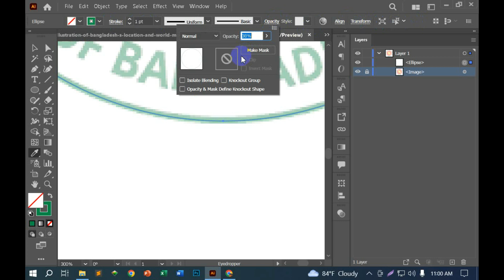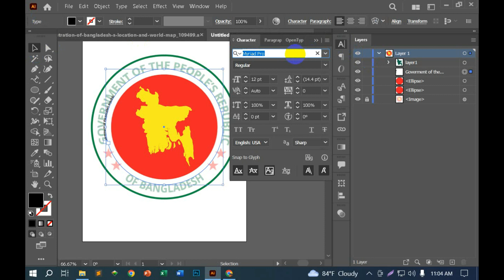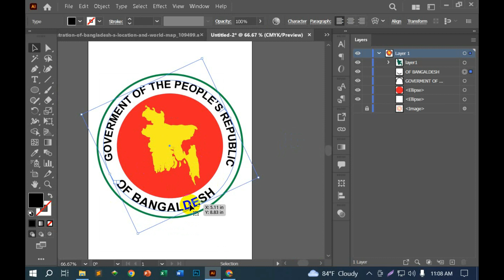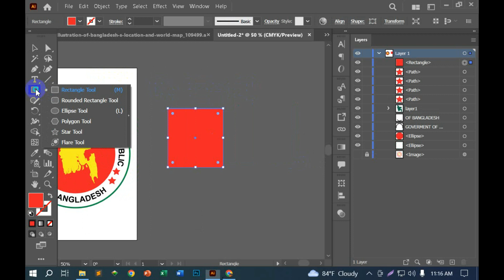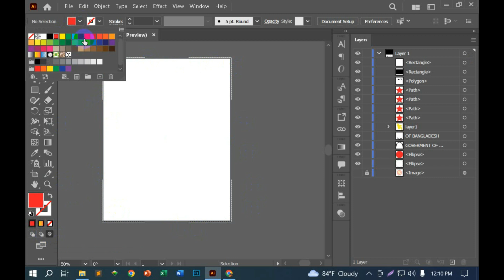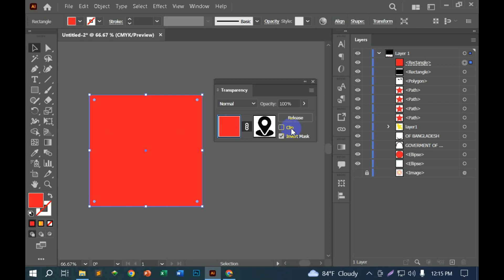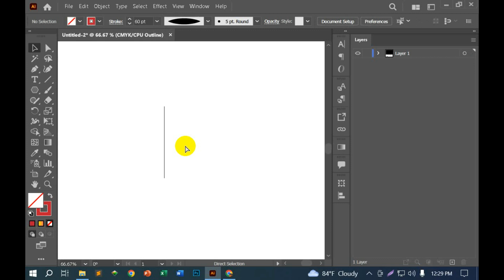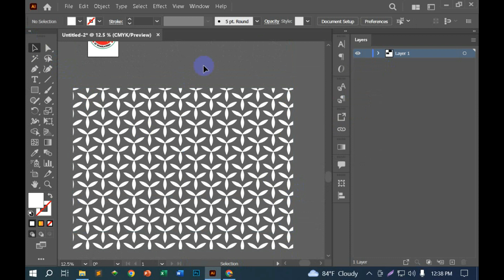Uses of Type on path in Illustrator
1. Create a path:

You can use various tools to make a path. Here are some common options:
Pen Tool (P): This offers precise control over drawing custom paths.
Shape Tools: Use tools like ellipses (L) or rectangles (M) to create basic shapes.

2. Select the Type on a Path Tool:

Click and hold the Text Tool (T).
In the pop-up menu, choose the Type on a Path tool.
3. Click on the path:

Click anywhere on your created path to initiate typing on it.
Illustrator will add some placeholder text by default.

4. Type your text:
Simply overwrite the placeholder text or start typing your desired message.